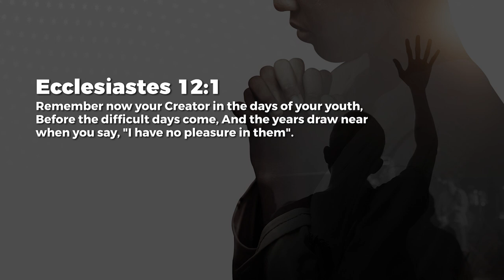Honor The Creator - Jean George | Daily Devotion, June 15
Today's Daily Devotional: Honor The Creator